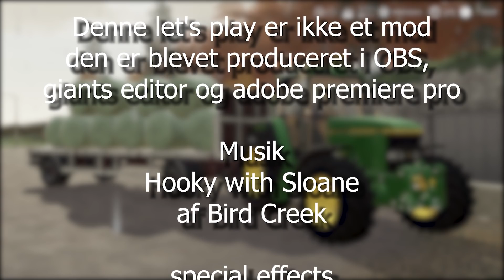Penge i a´kas kl.00:00 - Oakfield farm - Episode 104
Penge i a´kas kl.00:00 - Oakfield farm - Episode 104  - Seasons - Oakfield Farm 19

1000 tak for at i så med på denne video.